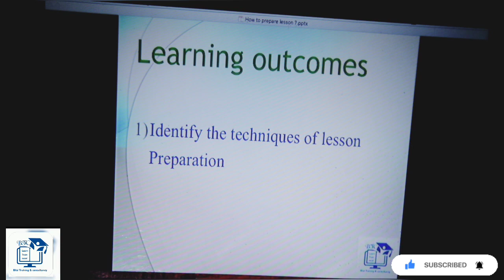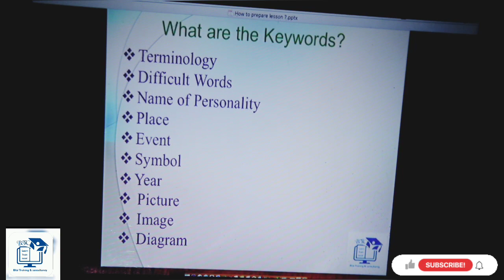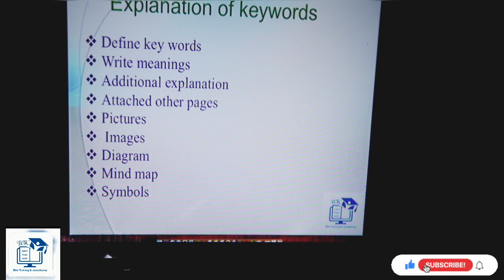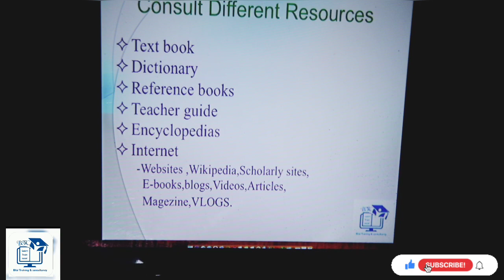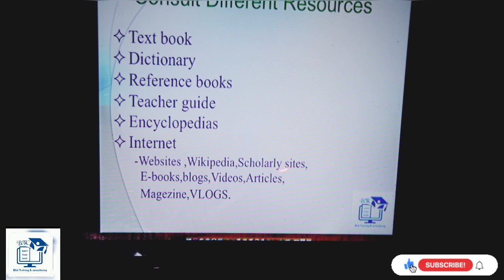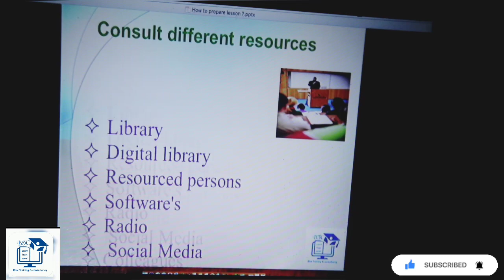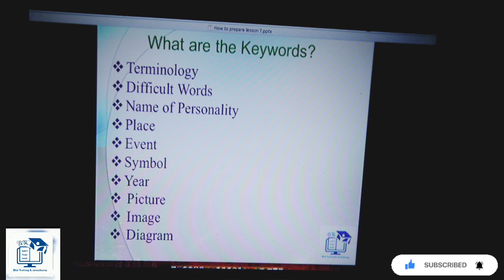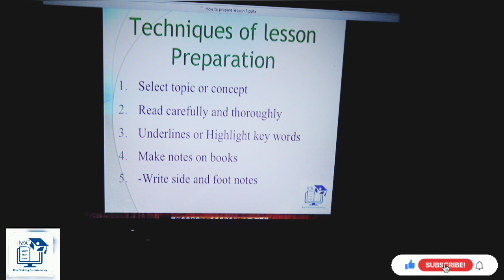Lesson Preparation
How to prepare lesson?